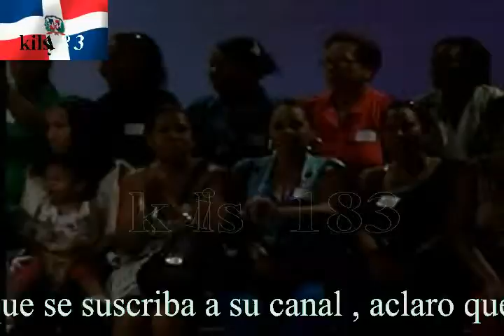mia cepeda 12